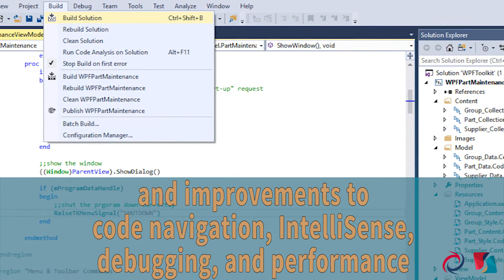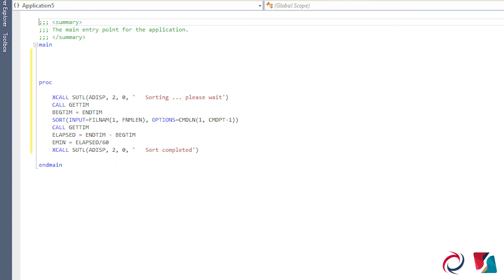10.3.3c Feature Highlights | Synergy/DE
Check out what's new in the 10.3.3c release of Synergy/DE!